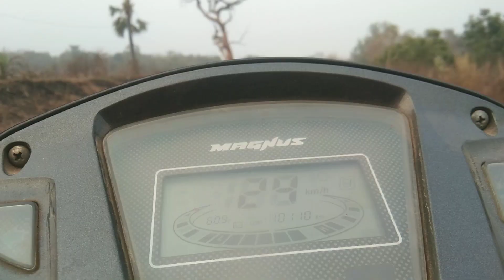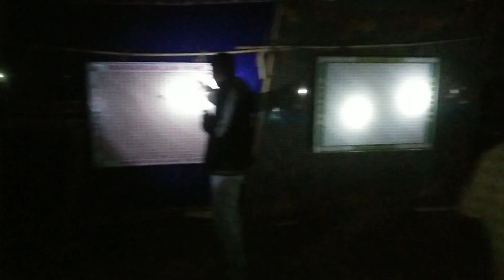ରାବଣ ପୁଡି 😱😈 // Raven pudi /Antaryami/ @mbjtoka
on anyone I talk about in my videos, this channel
is to entertain people and I usually focus on joking
about what the people are doing not the individual
themselves, also here if I discuss any social topic
my aim is just to make people understand it in an
entertaining way, here I express my point of view over
entertainmentcertain things and I totally respect everyone else's
belief, please don't spread hate it's all for laughs and

bast experience bast place I am full enjoy  😘 ଦେଉଳି ରାବଣ ପୁଡି vlogs😍 moment